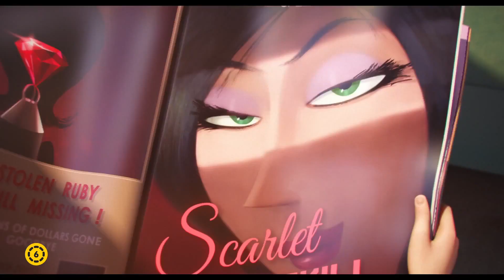Minyonok magyar szinkronos előzetes #2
Bővebben:
filmtrailer.hu